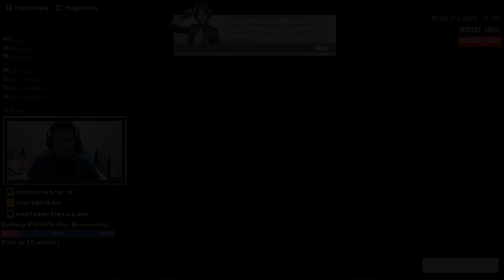Epic Win Team Wipeout ft.Jazon Gaming (Rules of Survival Battle Royale)